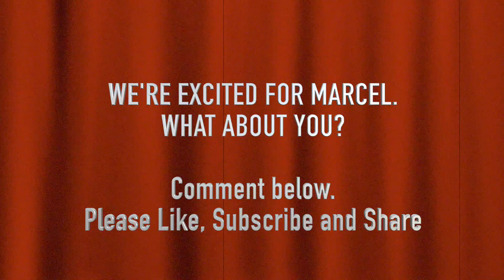MARCEL THE SHELL WITH SHOES ON Trailer Reaction - Stop Motion Treasure - MOVIE MANIACS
Welcome to MOVIE MANIACS!

This ep we react to the trailer for Marcel the Shell with Shoes On, what looks to be an indie, stop motion darling for 2022.
Check out the buzz!

follow Doug:
@dbom on twitter & IG